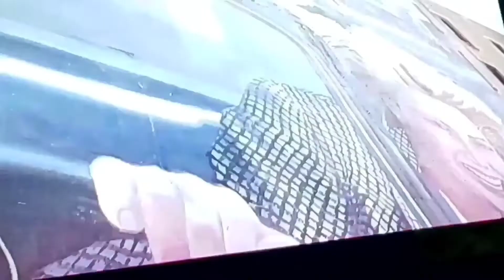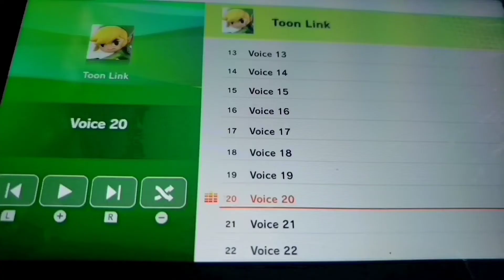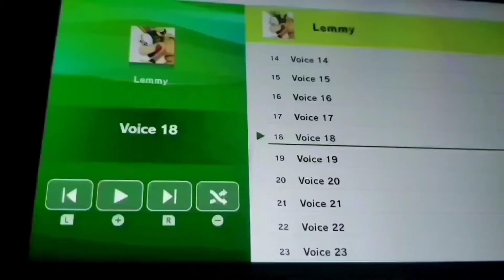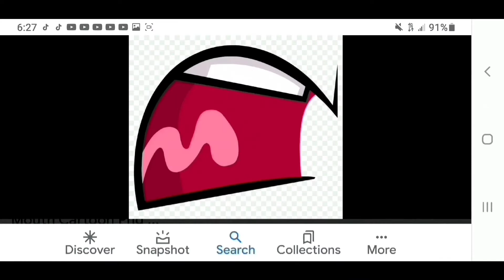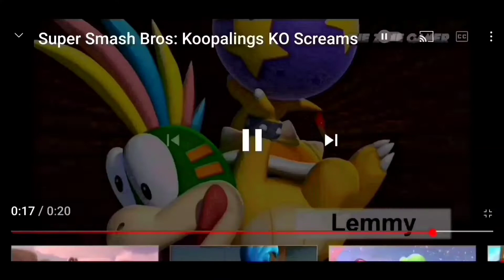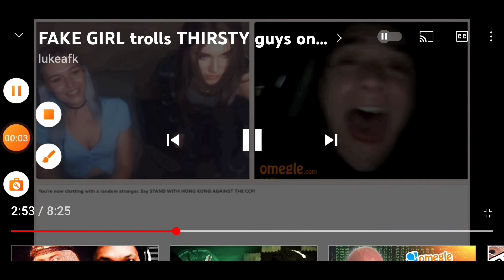Dinoco 400 crash crossover update( 2 pokemon joined the crash on the final race)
chikorita and litten